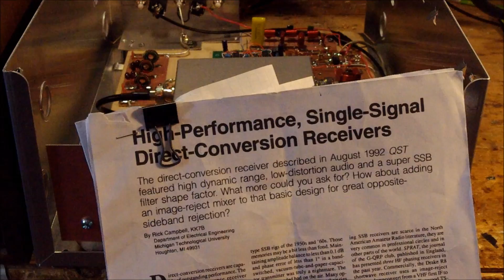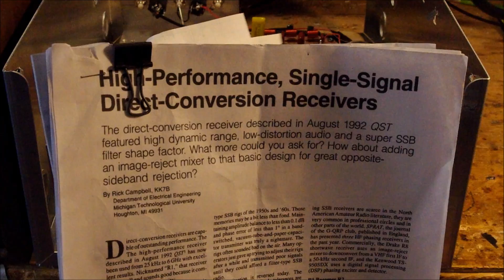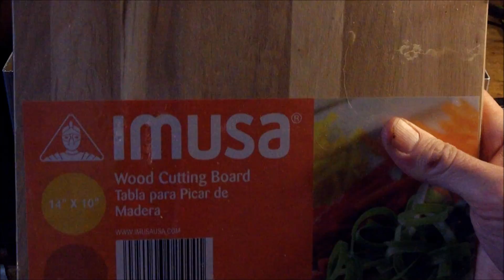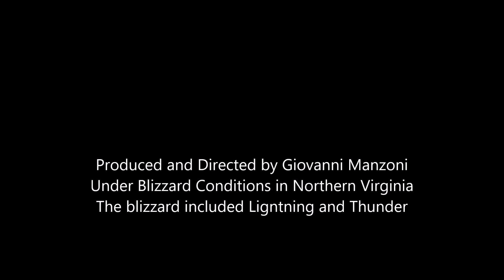N2CQR's R2 Phasing, Direct Conversion, Image Rejecting, Receiver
This one started out being called "The Frankenstein" but it sounds so good that I just can't continue with the monster name.  Thanks to Rick KK7B for the design and inspiration, to Tim KI6BGE for the metal box, Pete N6QW for the copper clad boards, to Tom AK2B for software and Arduino assistance, to Paul M0XPD and Kanga UK for the AD9850 shield for the Arduino, and thanks to a SECRET BENEFACTOR who provided me with some Unobtanium at a critical moment.  All of you added soul to this new machine.